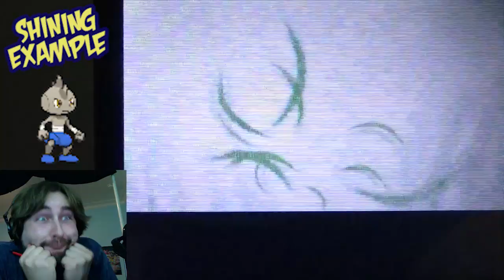4 LIVE Shiny Tyrogue With Facecam! Pokemon Platinum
Help me decide which Tyrogue should turn into which evolution! I'm so glad I finally have these shinies since I love each of their evolutions so much.